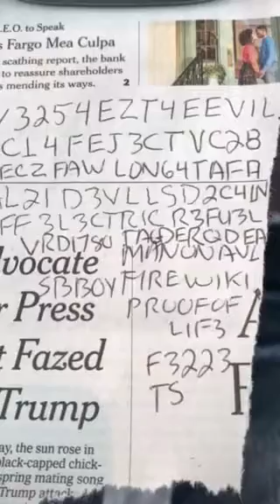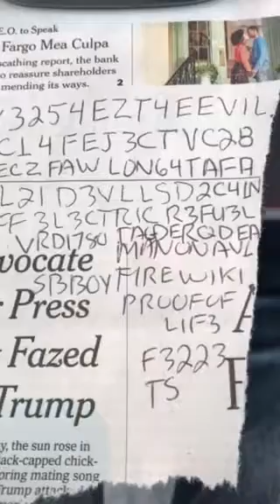Taurus FailSafe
Dad